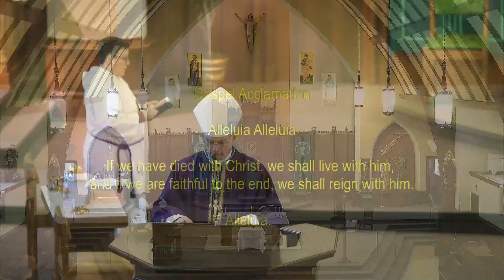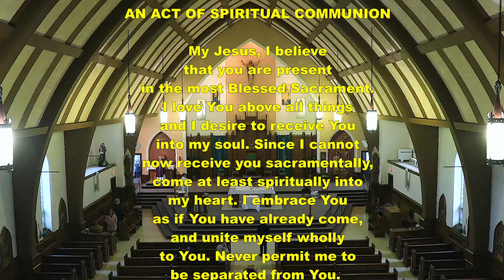All Souls Day - Saturday November 2nd, 2024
Live Services from St. Anthony of Padua Cathedral Parish in Timmins, Ontario